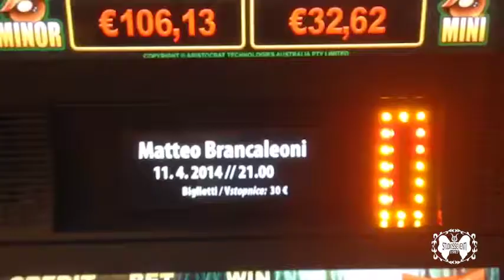Italian Swing Band Matteo Brancaleoni 3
UNA NOVITA' ESCLUSIVA per Studiosseventi ::::: Unico nel suo genere unico nelle sue musicalita' .Per il tuo esclusivo evento per il tuo giorno indimenticabile per la tua inaugurazione o Party esclusivo MATTEO BRANCALEONE e la sua Band